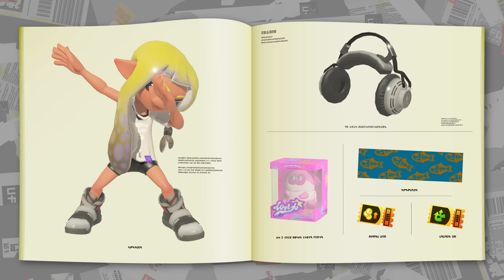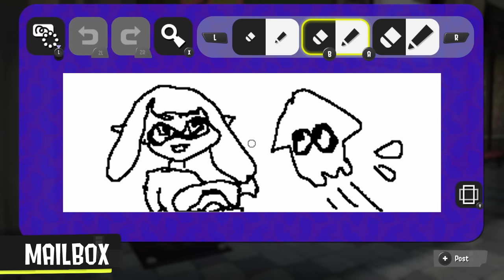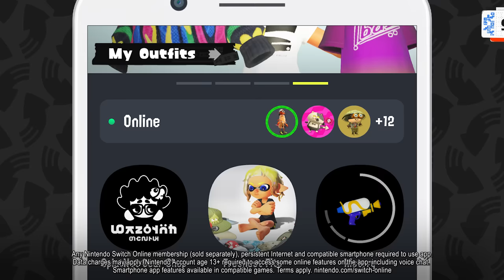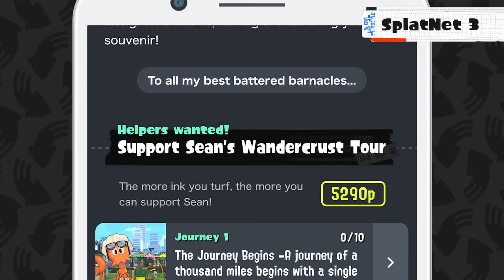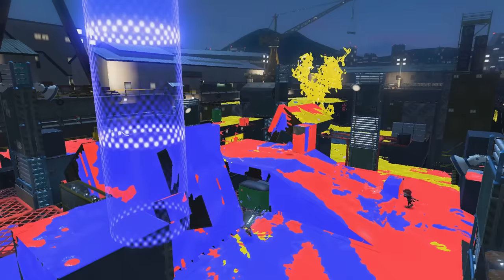Splatoon 3 Direct - Nintendo Switch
Tune in for a Splatoon 3 Direct presentation featuring roughly 30 minutes of information about this splatastic game for Nintendo Switch.